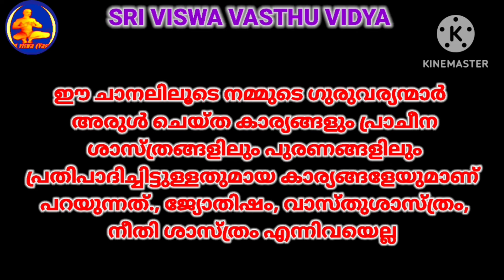പൂയം നക്ഷത്രം || സ്വഭാവ സവിശേഷതകൾ, അറിഞ്ഞിരിക്കേണ്ട കാര്യങ്ങൾ, ചേരാത്തവ || Sri Viswa Vasthu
പുണർതം നക്ഷത്രം || സ്വഭാവ സവിശേഷതകൾ, അറിഞ്ഞിരിക്കേണ്ട കാര്യങ്ങൾ, ചേരാത്തവ  || Sri Viswa Vasthu
തിരുവാതിര നക്ഷത്രം || സ്വഭാവ സവിശേഷതകൾ, അറിഞ്ഞിരിക്കേണ്ട കാര്യങ്ങൾ, ചേരാത്തവ  || Sri Viswa Vasthu
രോഹിണി നക്ഷത്രം || സ്വഭാവ സവിശേഷതകൾ, അറിഞ്ഞിരിക്കേണ്ട കാര്യങ്ങൾ, ചേരാത്തത് || Sri Viswa Vasthu
കാർത്തിക നക്ഷത്രം ||സ്വഭാവ സവിശേഷതകൾ, അറിഞ്ഞിരിക്കേണ്ട കാര്യങ്ങൾ, ചേരാത്തത്|| Sri Viswa Vasthu Vidya
ഭരണി നക്ഷത്രം || സ്വഭാവ സവിശേഷതകൾ, അറിഞ്ഞിരിക്കേണ്ട കാര്യങ്ങൾ, ചേരാത്തത് || Sri Viswa Vasthu Vidya
അശ്വതി നക്ഷത്രം || സ്വഭാവ സവിശേഷതകൾ, അറിഞ്ഞിരിക്കേണ്ട കാര്യങ്ങൾ, ചേരാത്തത് || Sri Viswa Vasthu Vidya
Part 1 || Secrets of Marriage Matching || വിവാഹ പൊരുത്തത്തിലെ രഹസ്യങ്ങൾ || SRI VISWA VASTHU VIDYA
Mantra For Early Marriage ||ഗന്ധർവ്വ വിവാഹ മന്ത്രം|| വിവാഹ തടസ്സങ്ങൾ ഒഴിയാൻ ||SRI VISWA VASTHU VIDYA

 1.വശീകരണം മലയാളം 2.വശീകരണം എങ്ങനെ, 3.വശീകരണം ഇസ്ലാമില് 4.വശീകരണം ഗ്രാമ്പൂ വശീകരണം Malayalam 5.സ്ത്രി വശീകരണം 6.പുരുഷ വശീകരണം 7.വെള്ളം കൊണ്ട് വശീകരണം 8.നാരങ്ങ വശീകരണം 9.vaseekarana mantram malayalam Islamic 10.SRI VISWA VASTHU VIDYA 11.sri viswa vasthu vidya 12.vasheekaranam 13.വാസ്തു ശാസ്ത്രം14.kerala vasthu 15.Tips 16.Education 17.Motivation18.Kerala 19.rajesh viswanathan19.RAJESH VISWANATHAN 20.FENG SHUI 21.HOROSCOPE 22.കേരള വാസ്തു 23.വശീകരണം മലയാളം24.വശീകരണം എങ്ങനെ 25,വശീകരണം ഇസ്ലാമില്26. വശീകരണം ഗ്രാമ്പൂ27.വശീകരണം Malayalam 28.സ്ത്രി വശീകരണം 29.പുരുഷ വശീകരണം30.വെള്ളം കൊണ്ട് വശീകരണം 31.നാരങ്ങ വശീകരണം32.vaseekarana mantram malayalam Islamic 33.സ്തു ശാസ്ത്രം 34.kerala vasthu 35.Motivation 36.Kerala 37.fengshi 38.വാസ്തു വിദ്യാ 39.വാസ്തു 40.നോക്കലും ആശാരി കുറ്റിയടിക്കലും 41വാസ്തു ശാസ്ത്രം മലയാളം 42.വാസ്തു ദോഷം പരിഹാരം 43.വാസ്തു അളവുകള് 44.അടുക്കള സ്ഥാനം 45.വാസ്തു ശാസ്ത്രം ഇസ്ലാമിൽ 46.വാസ്തു ശാസ്ത്രം കക്കൂസ് 47.septic tank vastu Malayalam 48.വാസ്തു പുരുഷൻ 49.വാസ്തു അലമാരയുടെ സ്ഥാനം50.വാസ്തു കിടപ്പുമുറി 51 മന്ത്രങ്ങൾ 52.സാധന 53.പൂജ 54.ശംഖ് 55.shank 56.താന്ത്രികം 57.jothisham 58.malayalam devotional song 59.malayalam divine 60. Secret of Soorya Gayatri 61. mantra in Malayalam 62.ഗായത്രി മന്ത്രം 63.ജോതിഷം 64.chandra gayatri mantra 65.gayathri manthram 66.job 67.sadhana 68.palmistry 69.താന്ത്രികം 70.കാളി സാധന 71.ഹനുമാൻ സാധന 72.ശിവസാധന 73.rudraksham